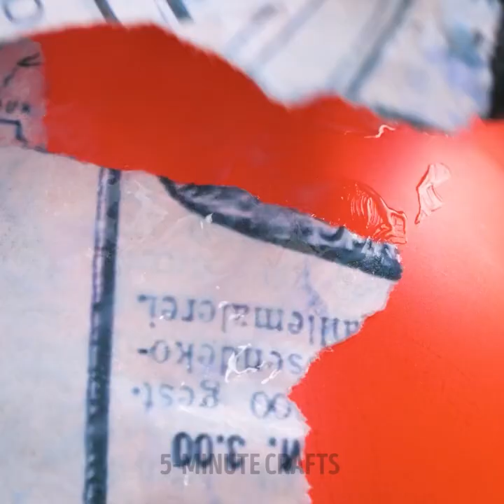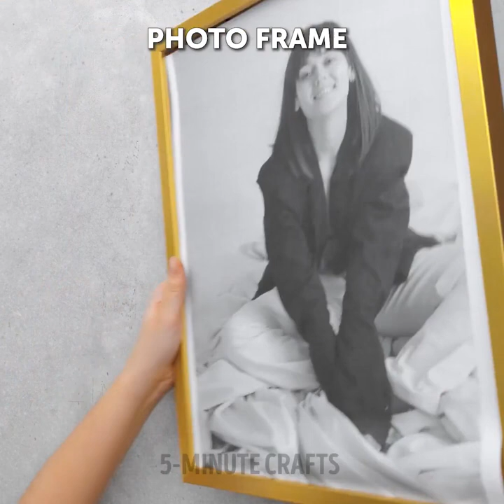Smart DIY Decor Hacks For Your Home And Awesome Recycling Ideas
TIMESTAMPS:
00:04 DIY laptop stand
01:47 Moon mirror
04:14 Mirror cube table
06:59 Natural decor ideas